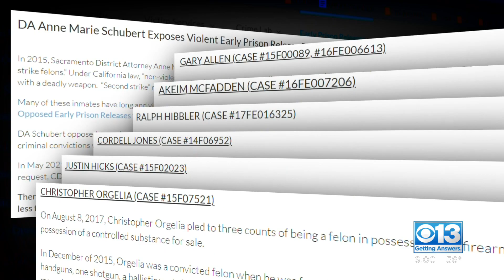Suspect In Shooting Of Girl In Upper Land Park Was Awaiting Trial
The suspect in the Upper Land Park double shooting that left a 7-year-old girl dead would have been in custody at the time of the shooting - if it were up to the district attorney. He had a lengthy criminal history, but was released from custody while awaiting trial. So just how often are felons released despite objection from the district attorney? Julie Watts is Getting Answers.